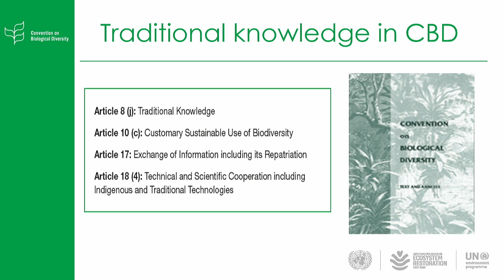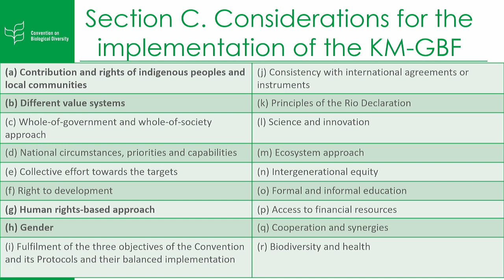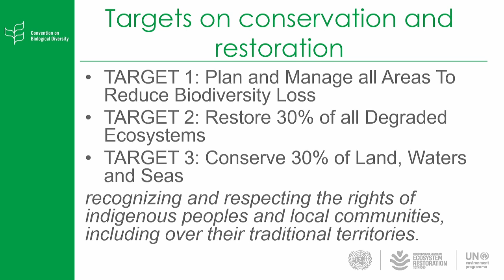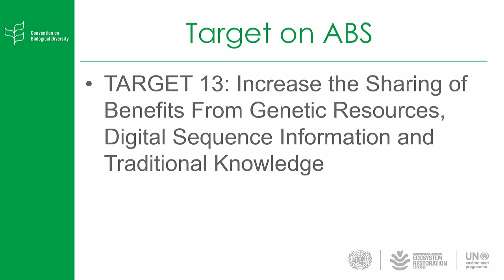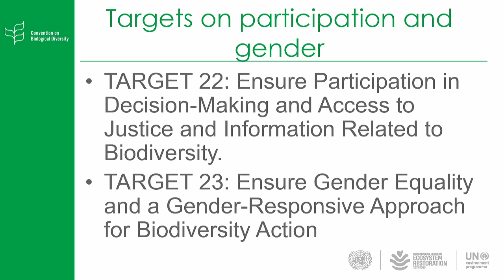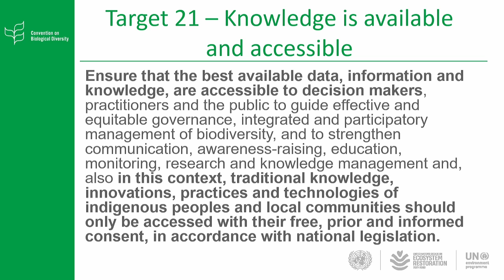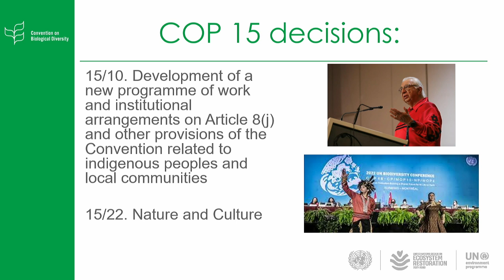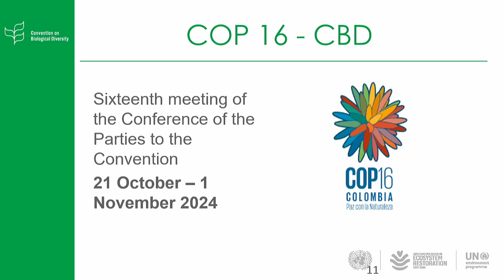Traditional Knowledge in the Kunming-Montréal Global Biodiversity Framework – Q''Apaj Conde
Pontifical Academies of Sciences and Social Sciences
Workshop on Indigenous Peoples' Knowledge and the Sciences: Combining knowledge and science on vulnerabilities and solutions for resilience
Casina Pio IV, Vatican City, 14-15 March 2024